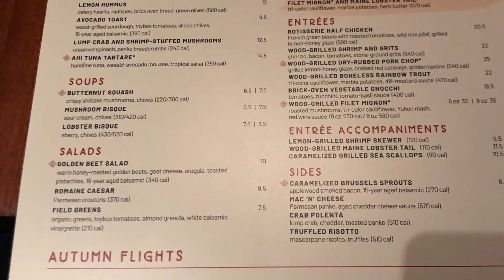Seasons 52 | Seasonal weekly fresh menu for 52 weeks in Schaumburg IL シカゴ郊外のおススメレストラン（アメリカン）ワインバー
Today's guest from Japan and Kentucky chose Seasons 52.  Fresh Grill Wine Bar Season 52 Schaumburg IL.  Great atmosphere with great fresh natural organic foods and wines.

The guest was over sixty year old so we shared..
PESTO CHICKEN AND FRESH MOZZARELLA FLATBREAD
WOOD-GRILLED TENDERLOIN SALAD
WOOD-GRILLED DRY-RUBBED PORK CHOP
WOOD-GRILLED FILET MIGNON 8 OZ
...lot's of wood-grilled...they were really good.

OUR STORY
FEEL FREE TO EXPLORE
THE POSSIBILITIES
There’s a freedom that comes from knowing that every choice you make here is one you’ll feel good about. Our seasonal menus feature ingredients at their peak of freshness, oak-fire grilled or brick oven roasted (without a fryer in sight) to be naturally lighter and more flavorful. And we offer 52 wines by the glass. Here, you’ll always feel free to enjoy every bite, every sip, every moment.

WE TAKE A FRESH APPROACH
TO FOOD & WINE
You can feel good about any choice you make at Seasons 52 because we’ve made some very good choices ourselves. Highly recommended.

Fruits and vegetables will never see the inside of a freezer at Seasons 52. Whole produce arrives in our kitchen 100% fresh and is kept that way until our Chef prepares them for you.

SERIOUSLY SEASONAL
If you feel like we do that eating what’s in season is the way we’re meant to eat, you’re in the right place. Our menu features the most popular fruits and vegetablesof the season, micro-seasonal foods that might only be available for a few weeks, and limited Place to Plate offerings from specific parts of the country. Discover what’s appearing on our menu right now.

OUR WINE BAR
Whether it's a special night or a regular Tuesday, our comfortable, stylish wine bar is the place to gather. Choose from 52 acclaimed wines by the glass, bottle or in special flights. Or have our talented bartenders mix a craft cocktail perfect for the season. What'll it be?

🍽Season 52 Schaumburg
🗺1770 E Higgins Rd, Schaumburg, IL 60173

シーズンズ５２
全米２０州にありますが、シカゴは郊外に２店舗です。年５２週間、毎週メニューが変わります。新鮮な食材を堪能できるアメリカンワインバーレストランです。相変わらず素晴らしい雰囲気ですね。（オーダー内容は冒頭にゲストの好みの備忘録＆将来の参考用）

私たちの物語
自由に探検してください。
可能性を探る
私たちのレストランでは、どのメニューを選んでも納得のいく自由があります。季節ごとに変わるメニューは、新鮮な食材をオーク材でグリルしたり、フライヤーを使わずにブリックオーブンでローストしたりして、より軽く、より味わい深いものに仕上げています。また、52種類のワインをグラスでご提供しています。一口、一口、一瞬一瞬を自由に楽しんでいただけます。

新鮮なアプローチで
フード＆ワイン
Seasons 52では、どのような料理も安心してお召し上がりいただけます。

Seasons 52では、野菜や果物は冷凍庫に入れられることはありません。シェフが調理するまでの間、100％フレッシュな状態でキッチンに運ばれてきます。

旬を大切に
旬のものを食べるのが私たちの使命だとお考えなら、Seasons 52は最適な場所です。私たちのメニューには、その季節に最も人気のある果物や野菜、数週間しか手に入らないマイクロシーズン食材、そして国内の特定の地域からの限定メニューがあります。今、どんなメニューが登場するのか、ぜひご覧ください。

ワインバー
特別な夜も、いつもの火曜日も、快適でスタイリッシュなワインバーがお集まりの場となります。52種類の定評あるワインをグラス、ボトル、スペシャルフライトの中からお選びいただけます。また、才能豊かなバーテンダーが、この季節にぴったりのクラフトカクテルをお作りします。どんなカクテル？

尚、お客様と話をしていて、久し振りに
シカゴダウンタウンのイタリアンレストランにも行きたくなってきました。

世界ビジネス情報
🇺🇸5分で学べる最新アメリカビジネス情報🇺🇸

アメリカ生活（永住、起業、駐在、留学、インターン、出張、観光）ブログ

Chicago HQs Based
🌏Your U.S. Japan Business Gateway via Biz Dev
⏰ Making the U.S. Technologies, Manufacturing, Supply Chain Stronger
🗾Accelerating All of Your U.S. & Japan Business
🗽『ニッポンのアメリカ事業部』シカゴ最前線
🌟 1980年からアメリカ進出・販売から事業運営まで
I.T.A., Inc. - アメリカ進出40周年！アメリカはシカゴにて『ニッポンのアメリカ事業部』から【アメリカのニッポン事業部】に改め、アメリカ進出設立登記から事業運営まで、市場調査、マーケティング、代理店販売支援、EPA/OSHAのEHSやESG対応、規制・認証を含め商社業務まで幅広くお手伝いしております。米国商務省・マイノリティ認定企業

I.T.A., Inc.では1980年より「ニッポンのアメリカ事業部」として、シカゴ本部より下記のサービスを提供しております。
✅ アメリカ市場調査・リサーチ
✅アメリカ進出支援、設立登記から事業運営、業務支援
✅ 貿易実務・商社業務、販売・マーケティング、代理店業務
　　販促・販売代行、セールスレップ
✅IT/IoT/AI、企業向けサポート業務、業務委託・アプリ開発その他
✅アドバイザリー・コンサルティング
✅インターンシップ、企業駐在研修、進出支援
岸岡慎一郎・シカゴ太郎 / Shin Kishioka
シカゴ在住が累計３５年近くになりました。まだまだ知らないコトばかりです。